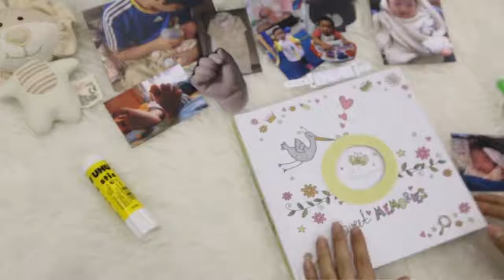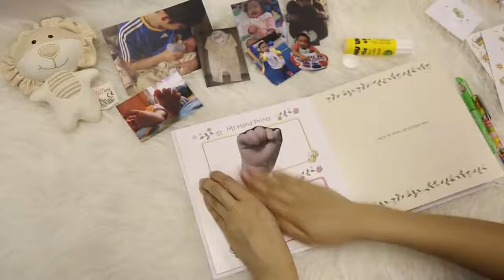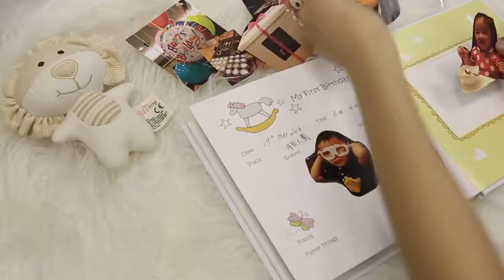初生嬰兒禮物推薦必買好物 ｜Baby Gifts｜GIFTHING